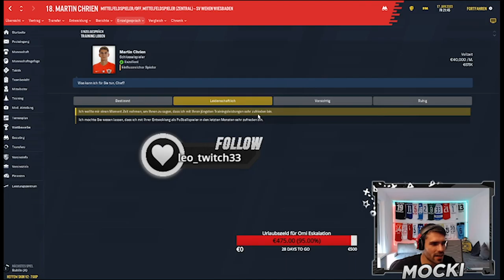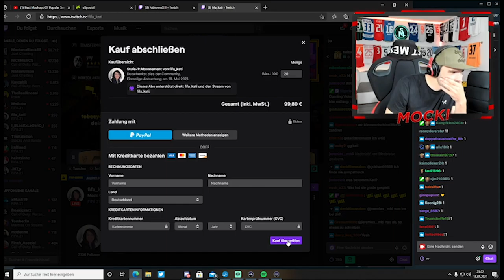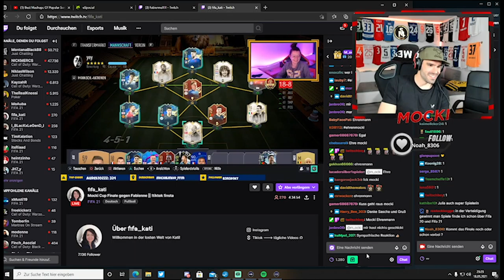FIFA 21: Mein Jahresrückblick | ERSTES VIDEO